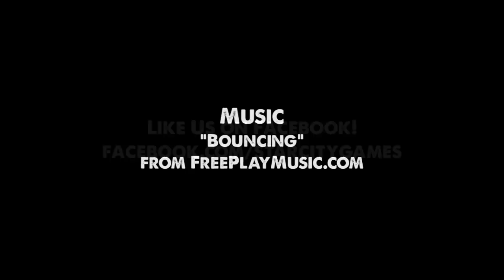Star City Games Open Series Preview - Des Moines